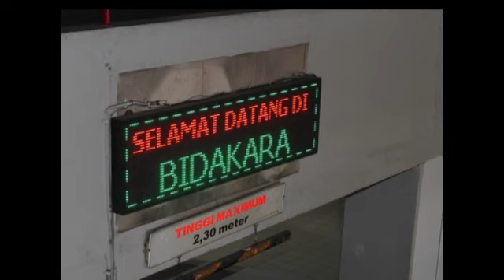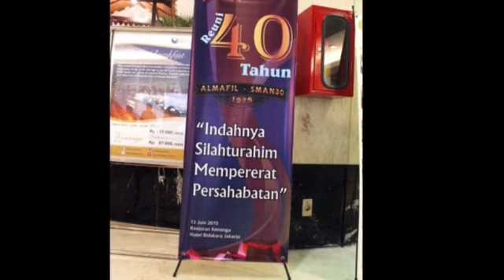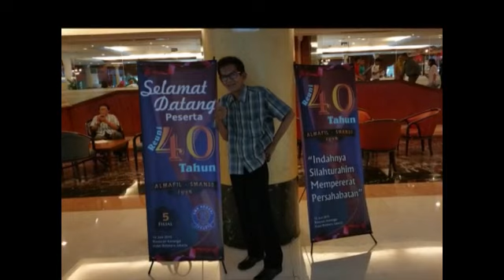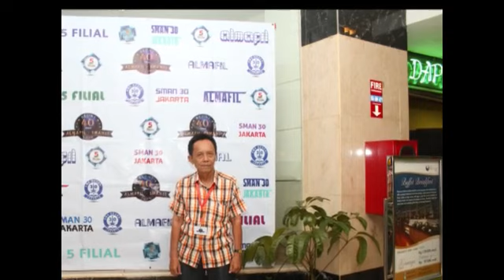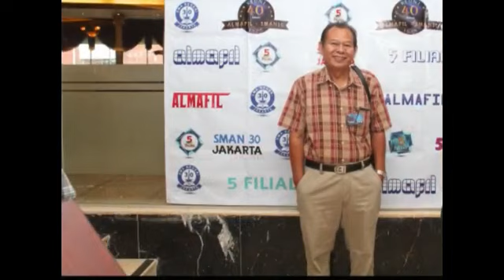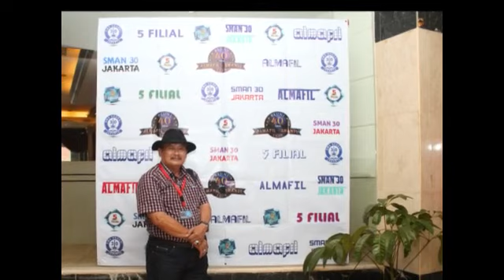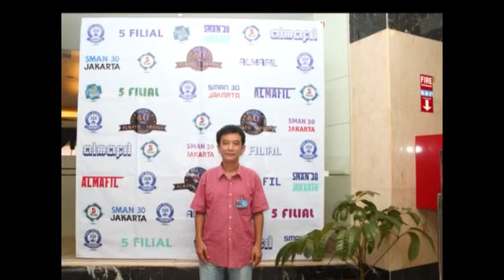ALMAFIL SMAN 30 REUNION 2015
40 Tahun kemudian di Bidakara Hotel , Jakarta ...